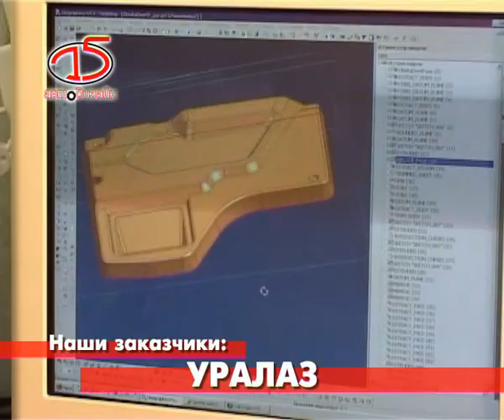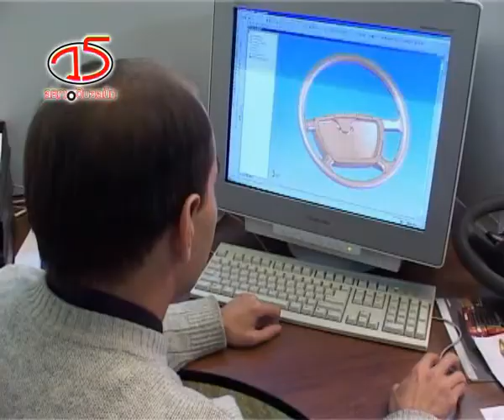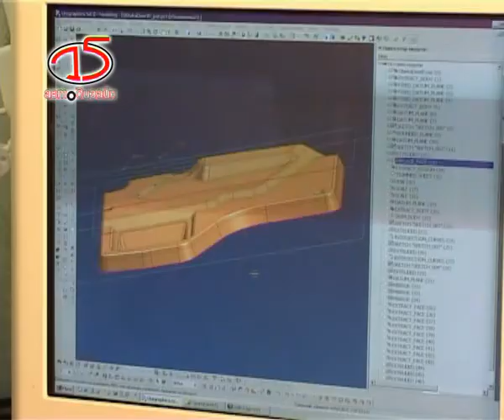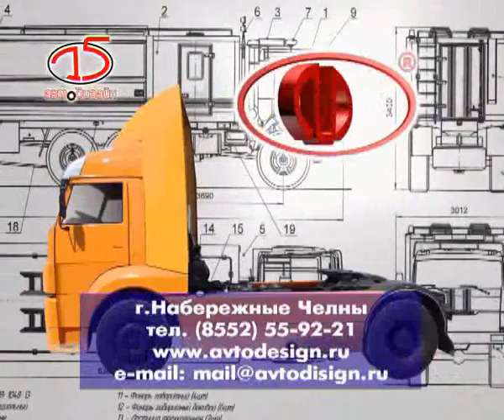Автодизайн 15 лет на рынке